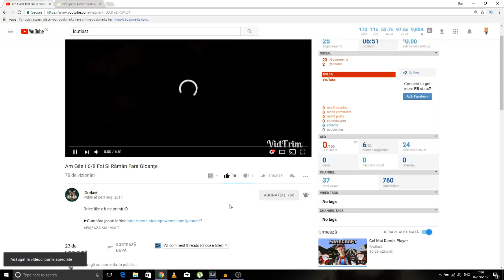5 CAZURI CU SLENDERMAN, Filmate